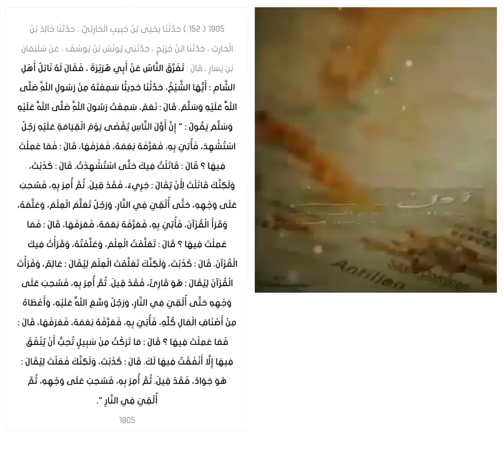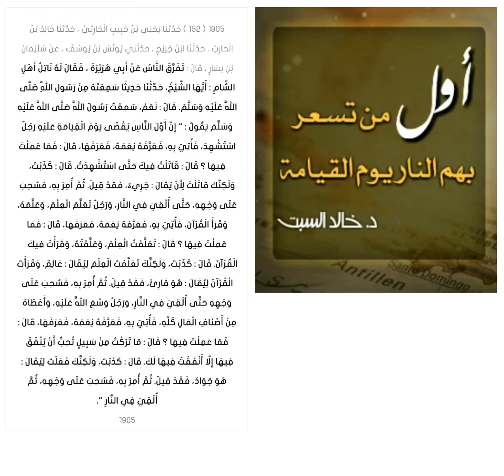أول من تسعر بهم النار يوم القيامة ‼️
تفرق الناس عن أبي هريرة ، فقال له ناتل أهل الشام : أيها الشيخ، حدثنا حديثا سمعته من رسول الله صلى الله عليه وسلم. قال : نعم، سمعت رسول الله صلى الله عليه وسلم يقول : " إن أول الناس يقضى يوم القيامة عليه رجل استشهد، فأتي به، فعرفه نعمه، فعرفها، قال : فما عملت فيها ؟ قال : قاتلت فيك حتى استشهدت. قال : كذبت، ولكنك قاتلت لأن يقال : جريء، فقد قيل. ثم أمر به، فسحب على وجهه، حتى ألقي في النار، ورجل تعلم العلم، وعلمه، وقرأ القرآن، فأتي به، فعرفه نعمه، فعرفها، قال : فما عملت فيها ؟ قال : تعلمت العلم، وعلمته، وقرأت فيك القرآن. قال : كذبت، ولكنك تعلمت العلم ليقال : عالم، وقرأت القرآن ليقال : هو قارئ، فقد قيل. ثم أمر به، فسحب على وجهه حتى ألقي في النار، ورجل وسع الله عليه، وأعطاه من أصناف المال كله، فأتي به، فعرفه نعمه، فعرفها، قال : فما عملت فيها ؟ قال : ما تركت من سبيل تحب أن ينفق فيها إلا أنفقت فيها لك. قال : كذبت، ولكنك فعلت ليقال : هو جواد، فقد قيل. ثم أمر به، فسحب على وجهه، ثم ألقي في النار ".